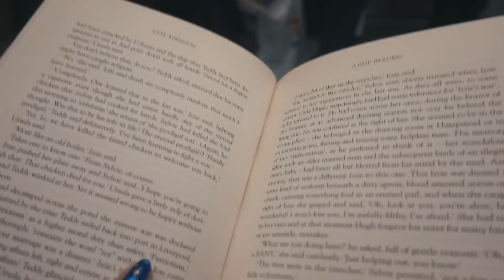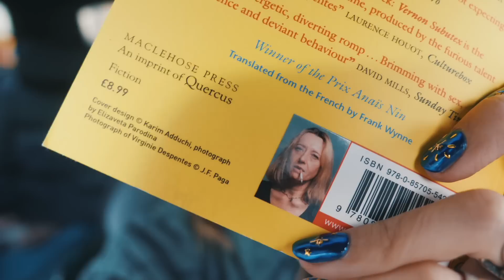VLOGMAS 2019 WEEK ONE: FESTIVE PREP | sunbeamsjess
——SOCIAL MEDIA——

  —-REFORMATION HAUL——

Black Wool Coat: Alexander McQueen [no longer available]

*Silver Eye Necklace: The Great Frog

Silver Heart Necklace: The Great Frog

*Silver Plain Chain Necklace: The Great Frog

Gold Signet Ring: grandma’s

NAILS: Hand painted Gel by @bhambnails

FAQ

25

London

Nope!